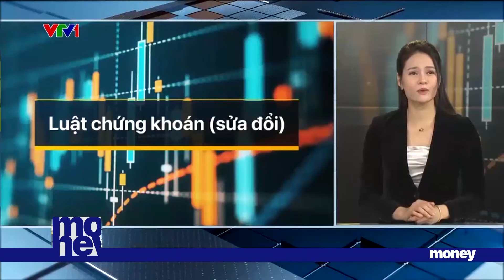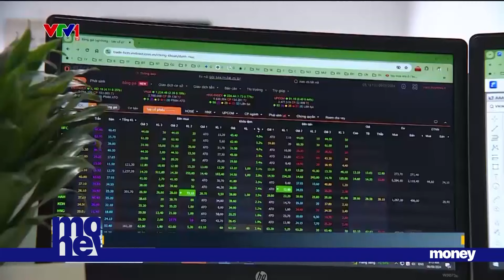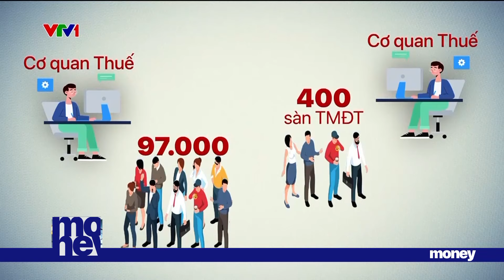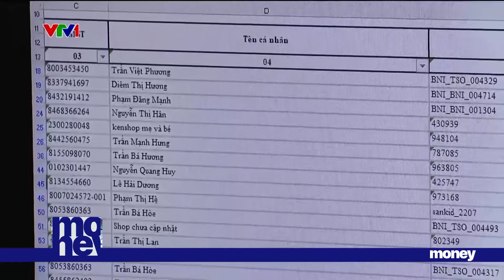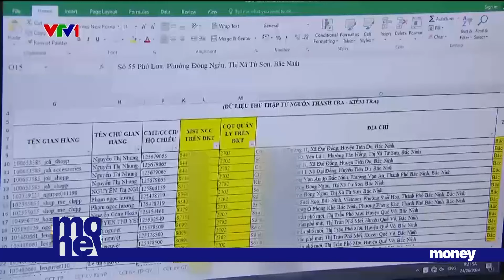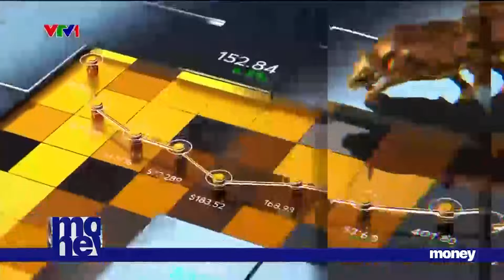[TÀI CHÍNH KINH DOANH] TĂNG CƯỜNG MINH BẠCH, AN TOÀN CHO THỊ TRƯỜNG CHỨNG KHOÁN | VTVMoney